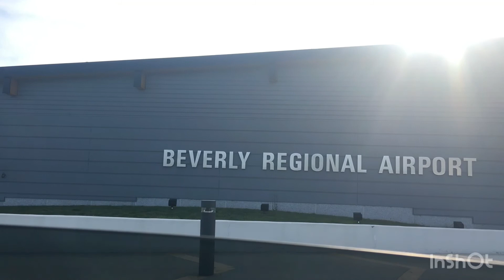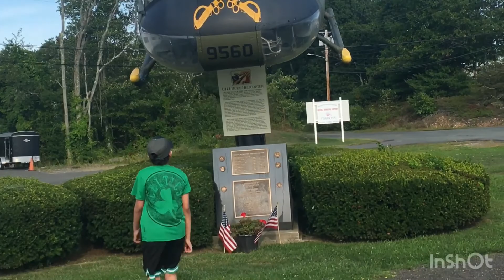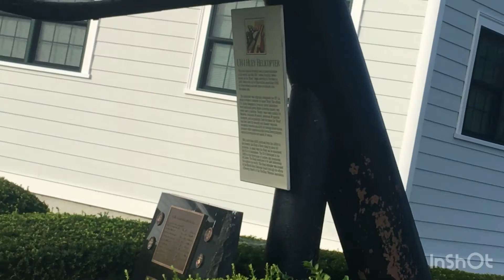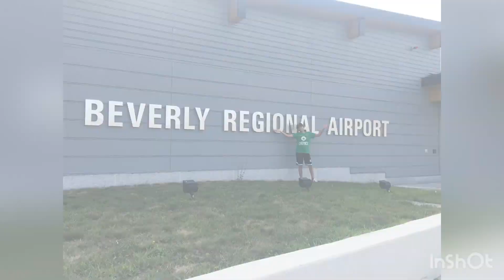Visiting the airport